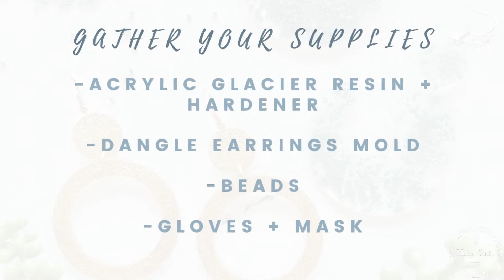Creating With Our Acrylic Glacier Resin | Dangle Earrings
Wondering how to use our new Acrylic Glacier Resin? This video is for you!